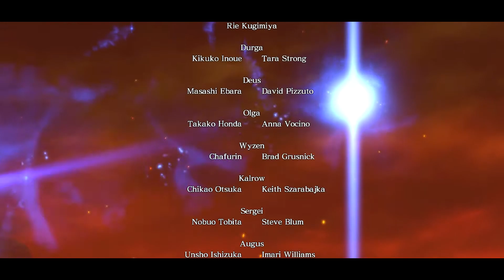Episodio 12: Dioses de la Muerte. / Asura's Wrath #12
oh dios. estoy legítimamente cabreado